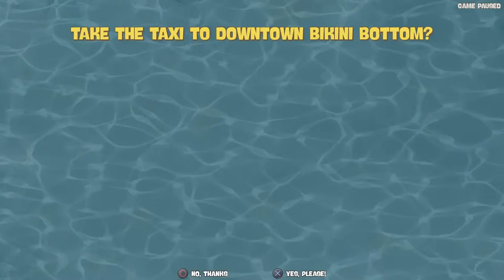Lets Play: SpongeBob SquarePants Battle for Bikini Bottom Rehydrated Walkthrough - Part 2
We go back down memory lane and play one of my childhood games SpongeBob SquarePants: Battle for Bikini Bottom Rehydrated!

If you're wondering why theirs no commentary in this video that's because I forgot to record it im sorry about that but the next stream will be on Monday and i wont forget to record my commentary.